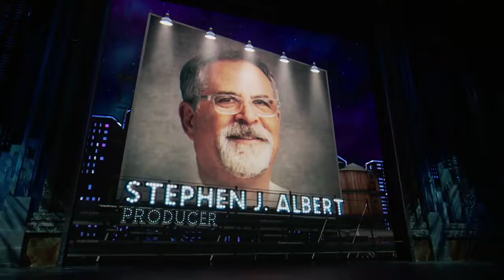In Memoriam: "For Forever" | 2018 Tony Awards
“For Forever” from Dear Evan Hansen, performed by the show's current-running Broadway cast, pays tribute to members of the Broadway community who passed away during the year.